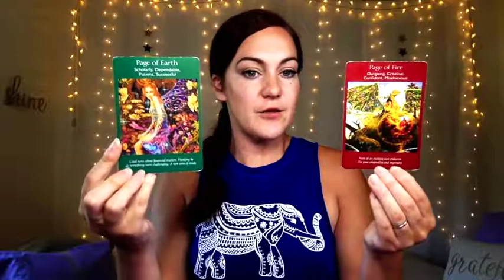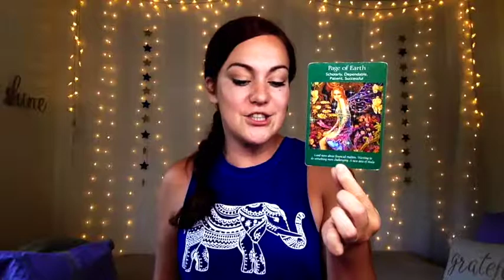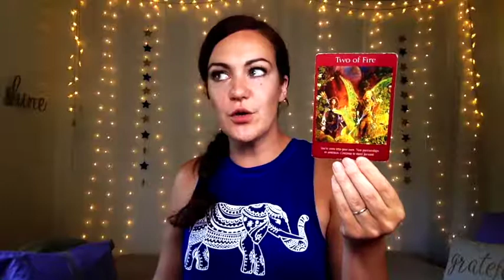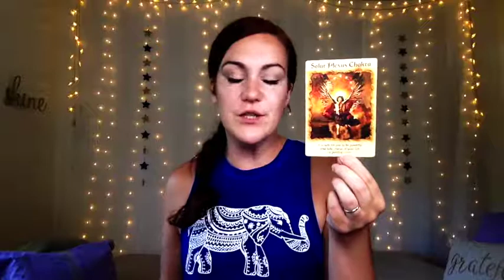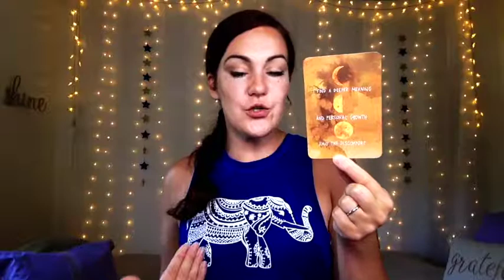April 20th 🌟Stepping Into Your Confidence 🌟Daily Tarotscope Forecast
🌟The My Best Self Project🌟Get the Tools and Resources to Unleash Your Inner Magic through Daily Tarotscope Forecasts, Tutorials, Guided Meditations, Printables and MORE! Check it out: